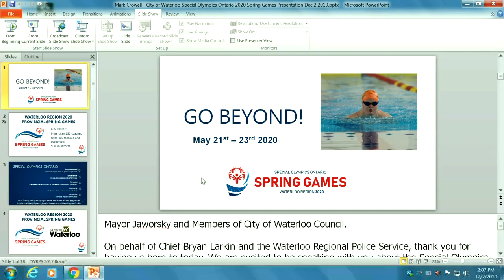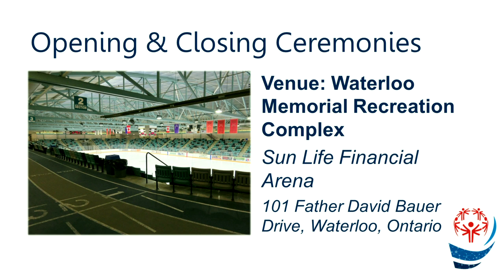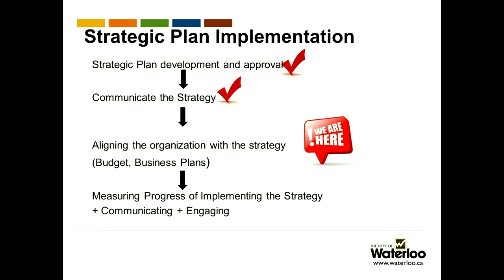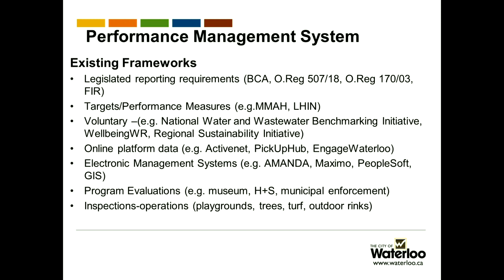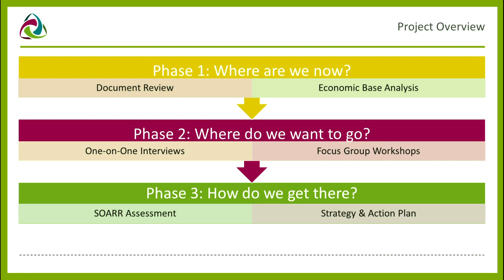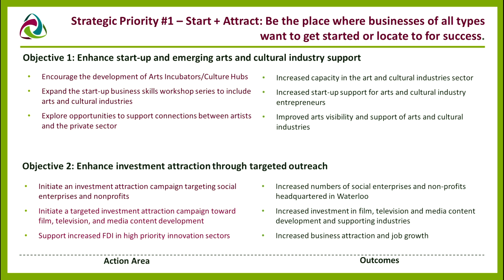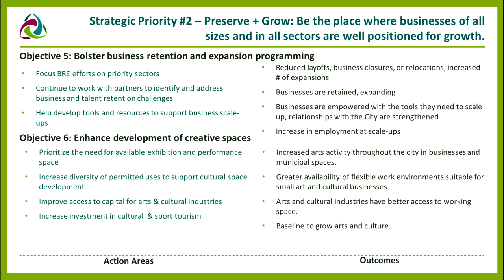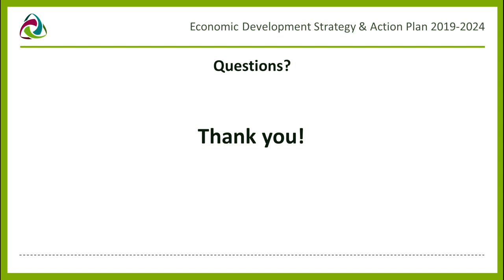City of Waterloo Committee of the Whole Meeting December 2, 2019 @2:00 PM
To view the agendas, packets, reports, etc for any meeting,